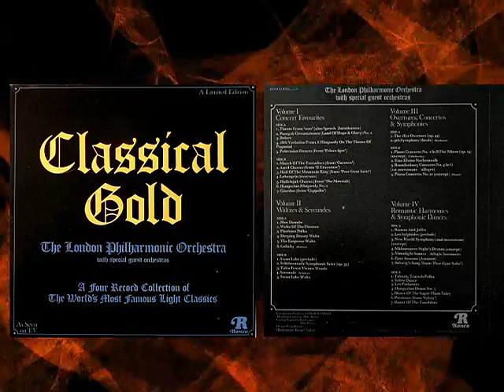Classical Gold Vol 1 05 Polovssian Dances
The love of classical music for me stated with this album in the 80's and in my 20's  and proud of it.  Love All Styles !!!